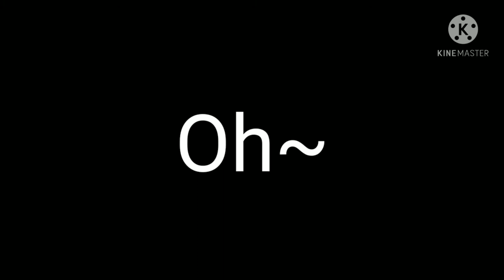Sober - Demi Lovato(Cover by: Jade De Rijcke)(Short)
The girls name was Maddison, but her friends call her Maddie. She was kidnapped when she was 3 years old and put in the foster system after 3 months. Her foster siblings hate her. The scratch on her eye was from her foster siblings, Liam, and Nora. You'll just have to wait until the next video to see what happens